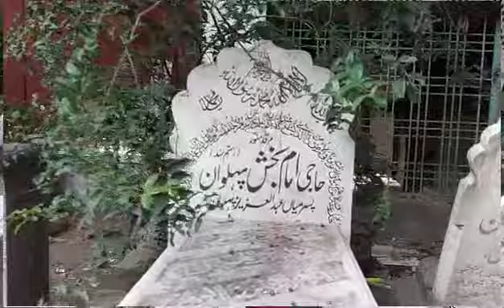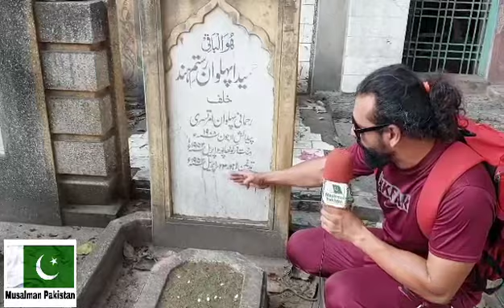Gama Pehalwan | Jhara Pehalwan | The Great Gama | Biography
In this video we share the story of gama pahalwan.
 Gama was un defeatable wrestler in the world.